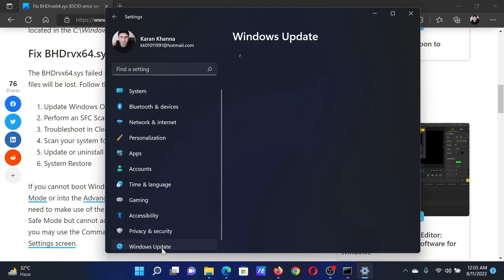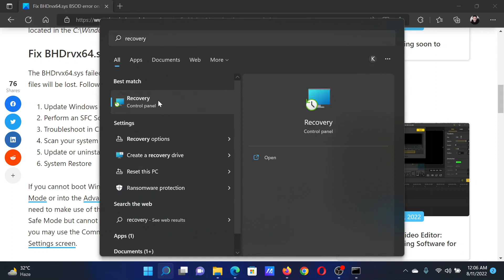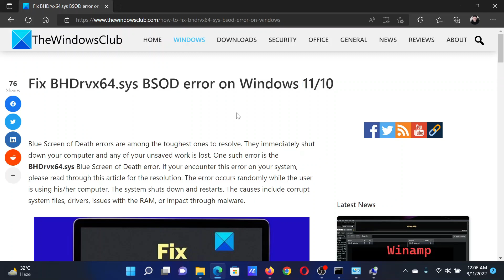Fix BHDrvx64.sys BSOD error on Windows 11/10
Blue Screen of Death errors are among the toughest ones to resolve. They immediately shut down your computer and any of your unsaved work is lost. One such error is the BHDrvx64.sys Blue Screen of Death error. If your encounter this error on your system, please read through this article for the resolution. The error occurs randomly while the user is using his/her computer. The system shuts down and restarts. The causes include corrupt system files, drivers, issues with the RAM, or impact through malware.

The BHDrvx64.sys failed Blue Screen error can shut down your computer and your unsaved files will be lost. Follow these suggestions to resolve the issue.

1] Update Windows OS and install even the Optional & Driver Updates

2] Perform an SFC Scan

3] Troubleshoot in Clean Boot state

4] Scan your system for antivirus

5] Update or uninstall Norton software

6] System Restore

Timecodes:
0:00 Intro
0:24 Update Windows
0:40 Perform SFC Scan
1:02 Troubleshoot in Clean Boot state
1:32 System Restore